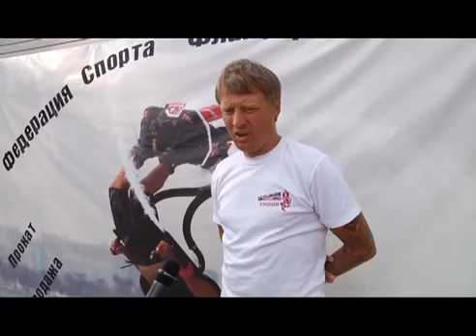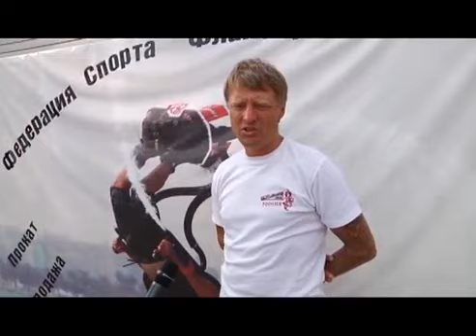Флайбординг в Лазаревском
Федерация флайборда. Продажа, прокат, шоу, обучение.